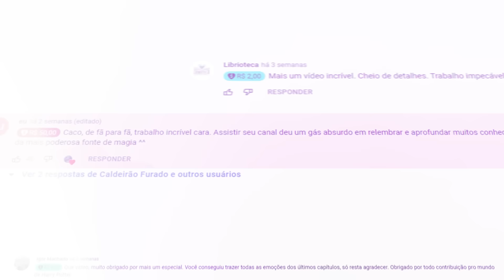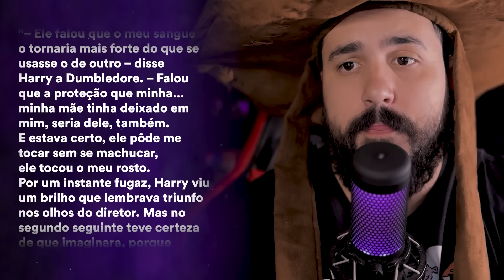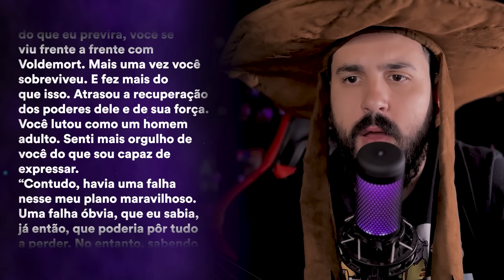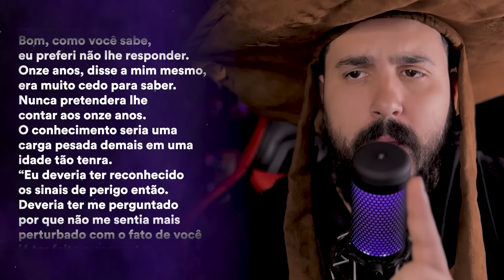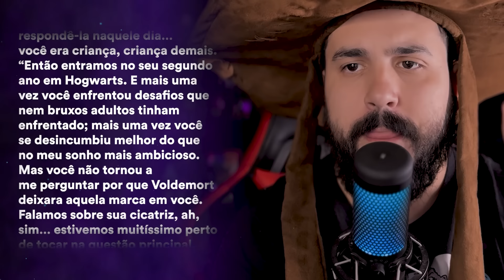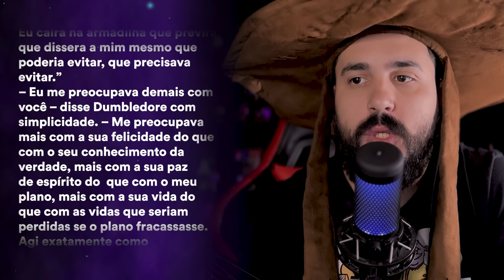Dumbledore realmente criou Harry Potter como um PORCO PARA O ABATE?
Dumbledore sabia que Harry precisaria enfrentar Voldemort, além de saber que O menino que sobreviveu, precisaria morrer para que Voldemort fosse derrotado.
Sabendo disso, Dumbledore realmente o criou como um porco para o abate?

- Design de Thumbnail: Vinicius Pardim